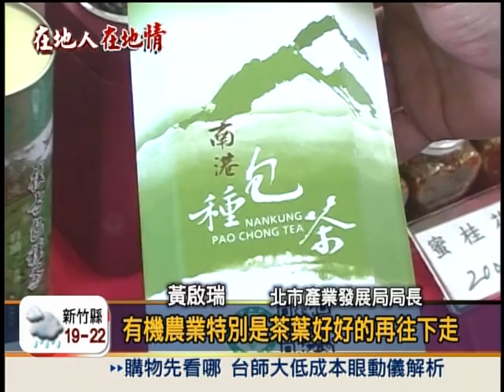專門展售農特產 花博園區新出路